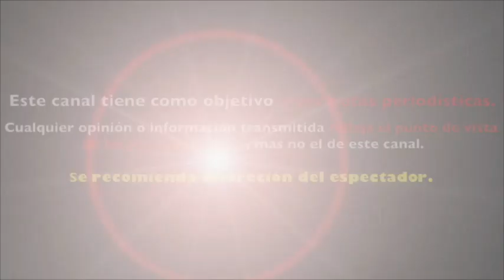EXHIBEN a MAGDA RODRIGUEZ por SUPUESTAS TRAMPAS con ANUNCIANTES de TELEVISA